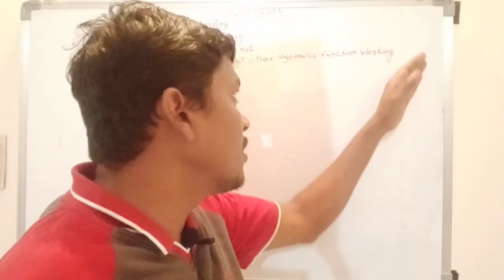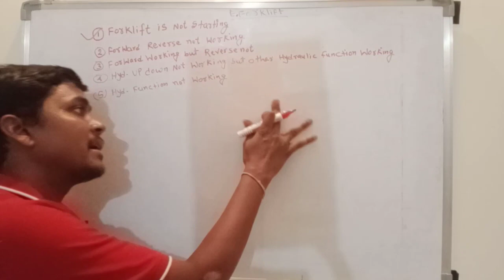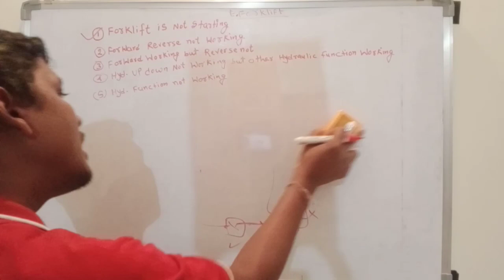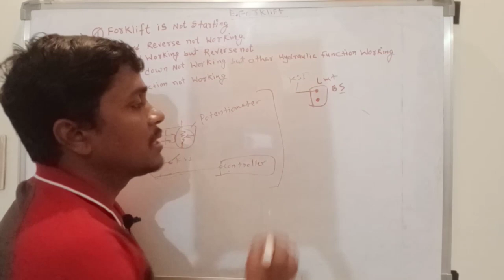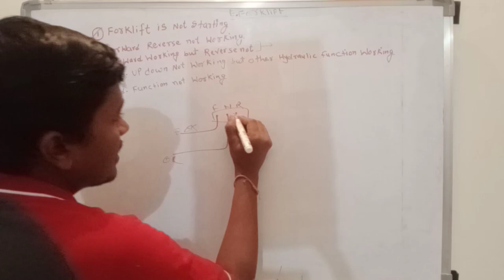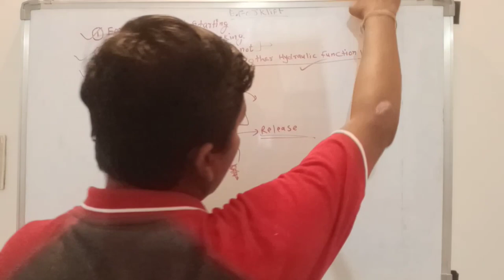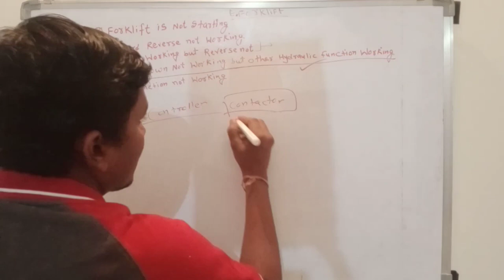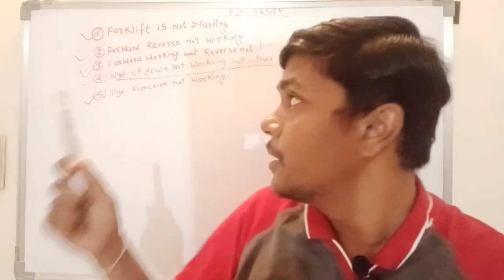Five common fault of forklift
dear viewer in this video I am explaining about five common fault of forklift.
covered topic:-
bopt not starting,
stacker not starting,
tow truck not starting,
platform truck not starting,
MHE not starting,
forklift not moving,
forklift forward reverse not working,
forklift hydraulic function not working,
forklift up down not working,
forklift hydraulic fuse,
forklift drive fuse,